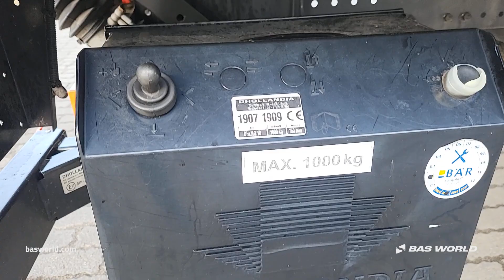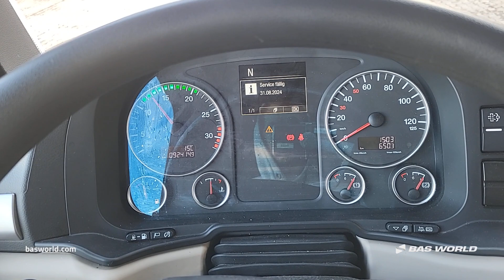MAN TGL 8.190 - 2019 - BAS World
MAN TGL 8.190 for sale at basworld.com

Reference: 70255625

At BAS World we speak multiple languages to help you in the best way we can. If you want to buy this MAN TGL 8.190, don't hesitate to contact our sales team. They can tell you everything about this MAN TGL 8.190 for sale.